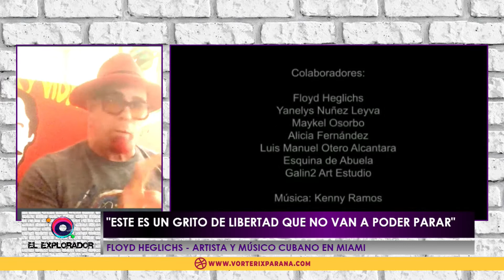Floyd The Rock Artist at El Explorador TV - Argentina “La Realidad Cubana” (Entrevista)